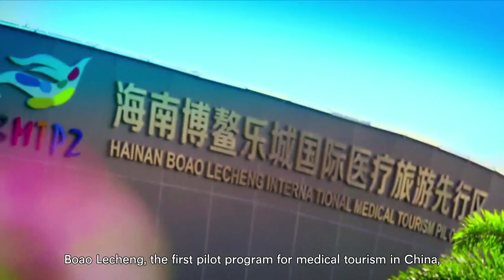The official 2018 Hainan Island Promotional Video